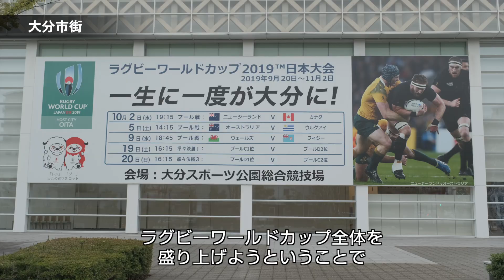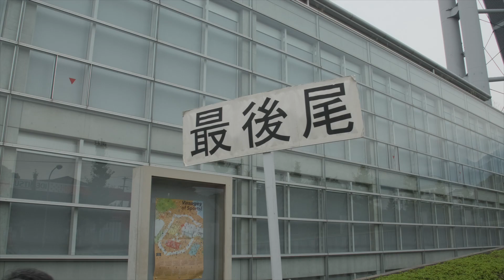【スポーツ庁】ラグビーワールドカップ2019日本大会 開催地レポート ～大分～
アジア初開催のラグビーワールドカップ2019が開幕。
ラグビー日本代表の活躍、世界トップレベルの迫力あるプレイ、また40万人といわれる外国人サポーターが来訪し、この大会がもたらす経済効果にも注目が集まっています。
来日し、日本全国を周るラグビーファンや、大分の地元ボランティア、ホストシティの関係者などの言葉とともに開催地のラグビーファンゾーンや、キャンプ地の別府市でおこなった市民イベント、ニュージーランド選手との交流、地域の盛り上がりをお伝えします。

スポーツを起点に広がる地域活性化の姿～ラグビーW杯でみる スポーツツーリズム～

「40万」人もの外国人が日本へ！ラグビーワールドカップ2019™ でホスト国に期待される効果とは？